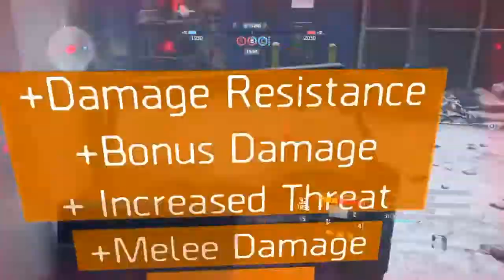The Division D3-FNC TANK \ Last Stand Gameplay